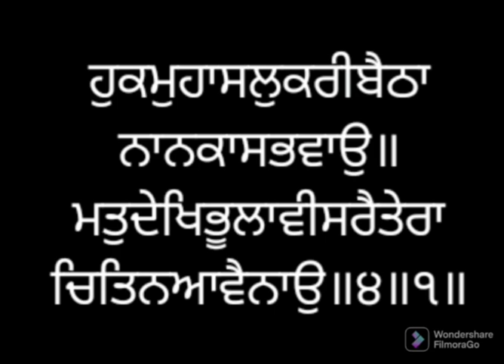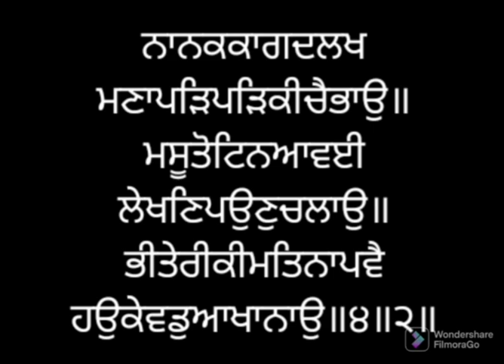ਸੰਥਿਆ ਸੇਵਾ ਅੰਗ ੧੪ ਸ੍ਰੀ ਗੁਰੂ ਗ੍ਰੰਥ ਸਾਹਿਬ ਜੀ ਲੜੀਵਾਰ Santhea Seva Ang 14 SRI GURU GRANTH SAHIB JI